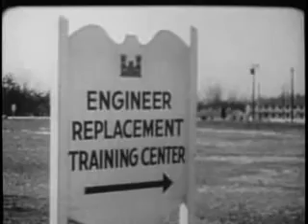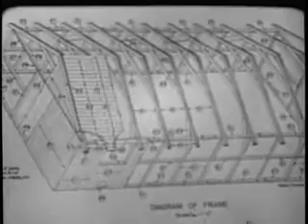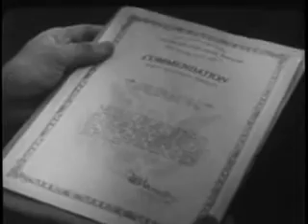ENGINEERS IN COMBAT - WORLD WAR II - 1957 - HISTORY - MEMORIAL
1957 U.S. Army documentary short Engineers in Combat - World War II, MF 5-8854 about combat engineers in WWII ( an engineers war .